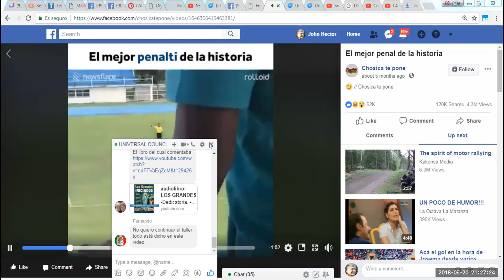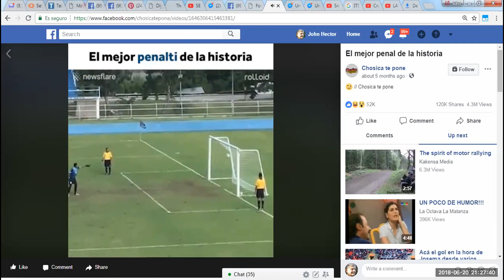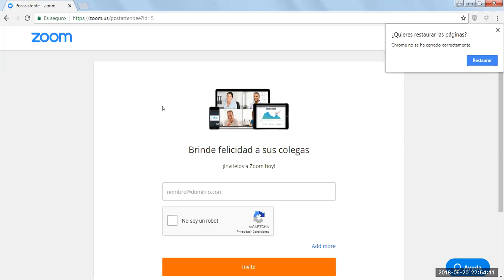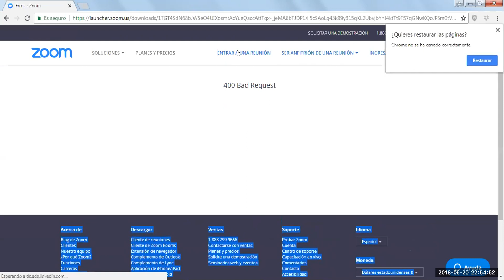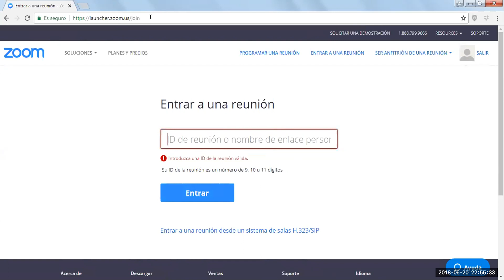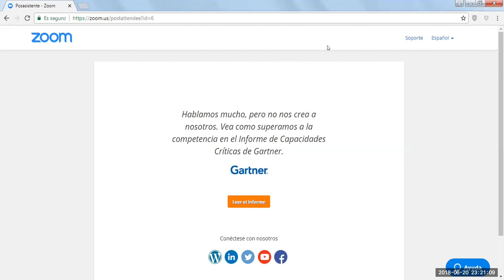2018 06 20 PM Public Teaching in Spanish - Enseñanzas públicas en Español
KF SSI Education: Public Teachings in Spanish - Enseñanzas públicas en Español